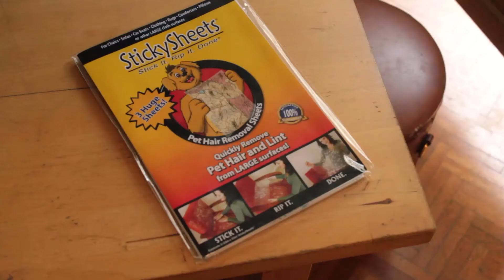StickySheets mini Movie 2016